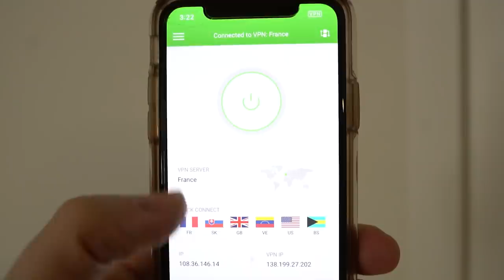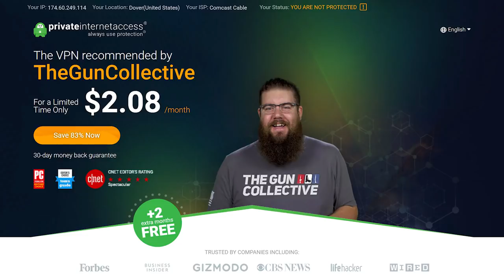TOP 20 Gun Channels of 2020!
Jon Patton walks us through your picks for the top 20 gun Channels!